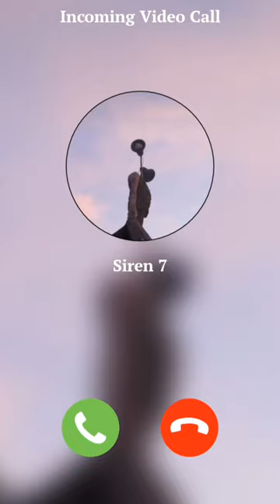Video Call Siren Head 😱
quỷ đầu loa
quái vật đầu loa
scp6789